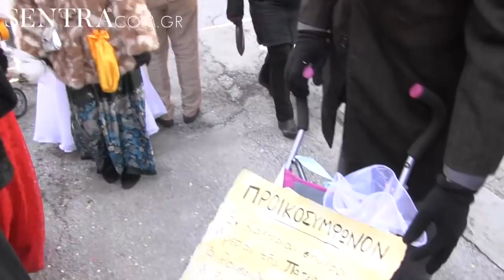Καστοριά - Το βίντεο της παρέλασης των Ραγκουτσαριών 2019